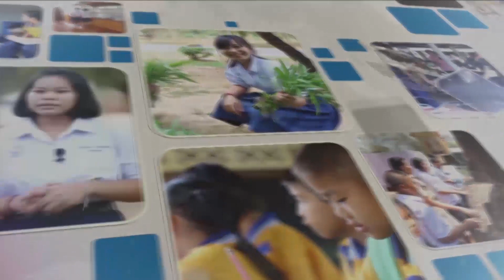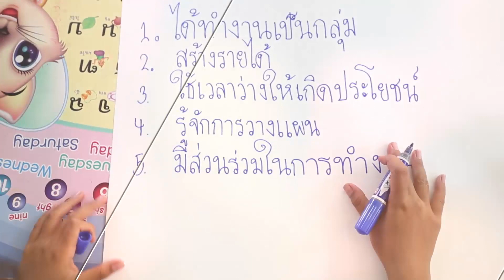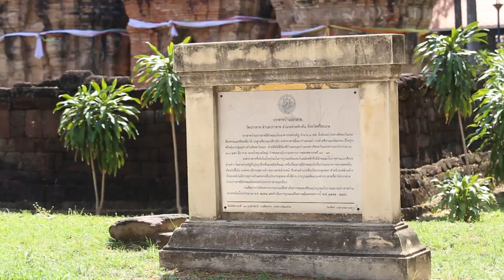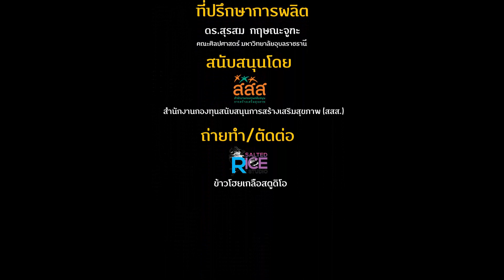โรงเรียนเฮ็ดดีมีสุข ตอน ชุมชนเป็นสุข : มหาวิทยาลัยอุบลราชธานี,สสส.